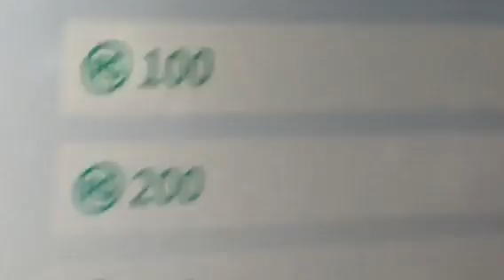Tôi hack cho em họ tôi 1M Robux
Like và sub nhe các bạn